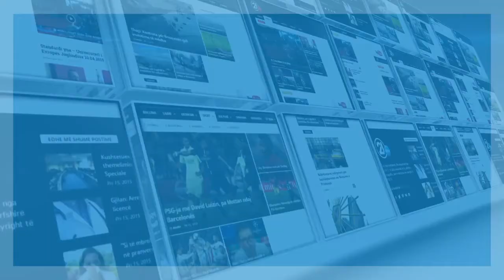BRENDI I HOTELEVE NE PRISHTINE 28 03 2018